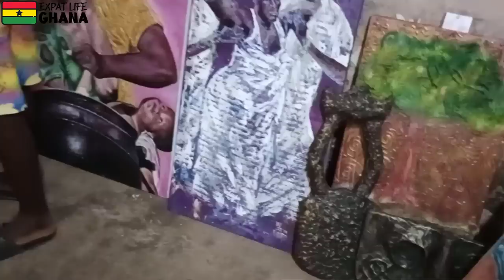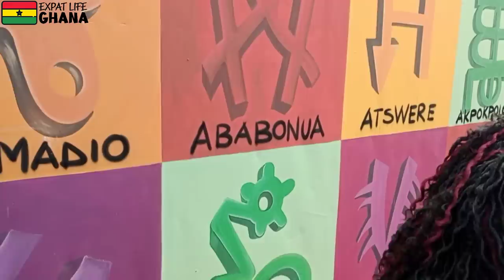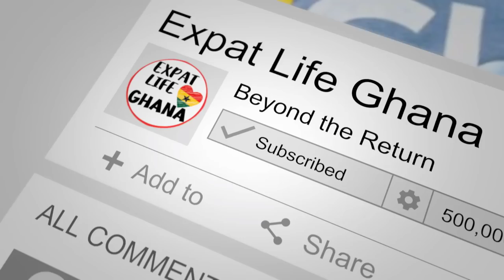Ghana Street Party! (Chale Wote Art Event) An International Arts Festival in Africa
We're taking you to one of the ultimate Ghana street party events of the year with the Chale Wote art and cultural event here in Greater Accra. This is an international arts festival in Africa featuring creators and artist from all over the globe. Check out what's happening in Ghana!

👉🏽 Are you on our email list? Join up today so you can get updates on the family and access to info we don’t share on YouTube.  Join TODAY!

In 2020, we moved our family from Houston to Ghana. Since then, we share with you all the ins and outs of our expat life as an African American family living abroad with weekly check-ins and monthly live events.

📍 RESOURCE LIST 📍

This is by far the easiest way we’ve found to move money from our US accounts and into our pockets. With the MoMo system in Ghana, it’s easy to send people payments with SendWave or send yourself cash!

Did you know you can earn cash back not only from your credit card but also from Rakuten?!? This can get you up to 20% cash back money in your pocket from booking on sites you usually would, like Expedia, or even with the airlines directly! Don’t miss this, for real!

- We use Google phone services when we travel internationally. It keeps our US phone number working and lets us stay in touch with friends, work, and family, plus it works in Ghana, the Caribbean, Jamaica, and more. Get an account credit when you use our link to transfer your number.

- We use Surf Shark to get American TV and access websites that we need for work but are blocked because of the African IP address. If you need internet access to certain sites or just like your US streaming services, believe me, this is worth every penny. Use our link and get 30 days FREE!

- Love Tony’s Shirts? We love Nooked Streetwear. Ghana shirts for Ghana Lovers!

🧳🧳 MOVING ESSENTIALS 🧳🧳
Plug Adaptor
Pocket Charger
Microfiber Towels
Be sure to check out our closed Facebook Group (for anyone moving to Ghana specifically):

Find our Ghana Vlog on social media by following us here:
--- 🎥 What's In Our Creation Kit? 🎥 ---
📷 Logitech Brio Webcam
📷 GoPro Hero9
📷 DJI Phone Gimbal
🤳 Google Pixel
💻 Lenovo L340